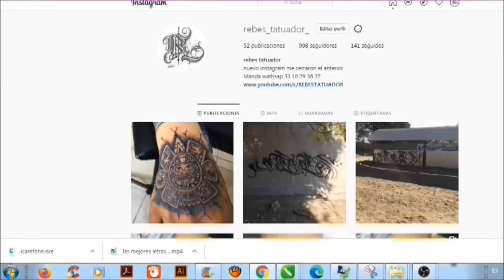COMO TATUAR MEDUSA EN VIVO EN BRAZO DE MUJER CON AGUJA 5RL LINEA LIVE TATTOO CURSOS DE TATUAJE